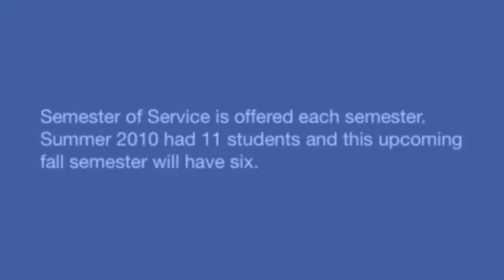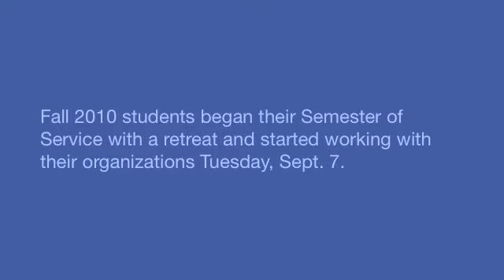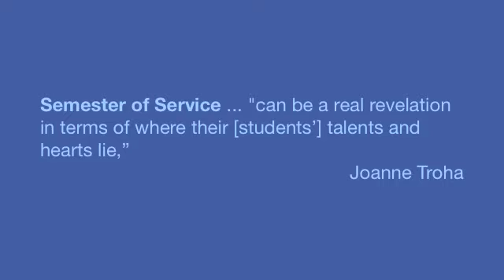Semester of Service Issue 3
A growing program on campus is Semester of Service, developed by the Fitz Center for Leadership. Learn a little about this program and hear participants' reactions to their experiences, exclusively